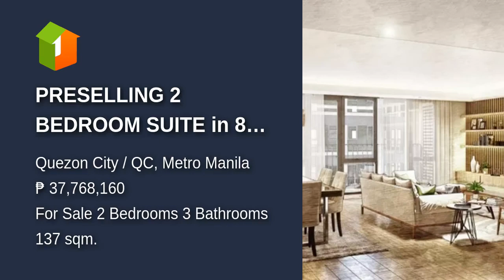PRESELLING 2 BEDROOM SUITE in 8 Benitez Suites by Rockwell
Number of Bedrooms: 2
Number of Bathrooms: 3
Unit Size: 137 sqm.